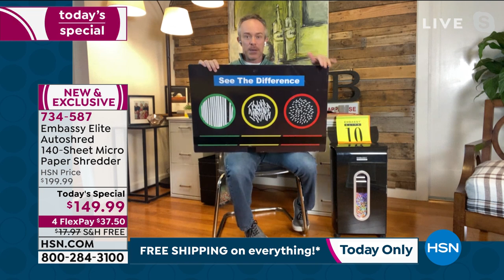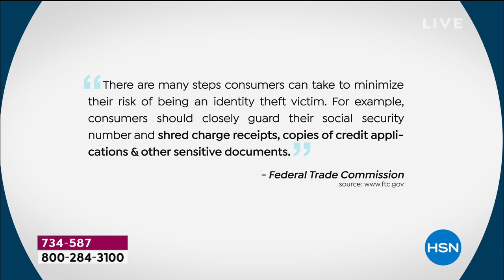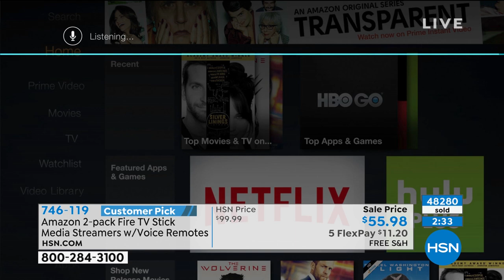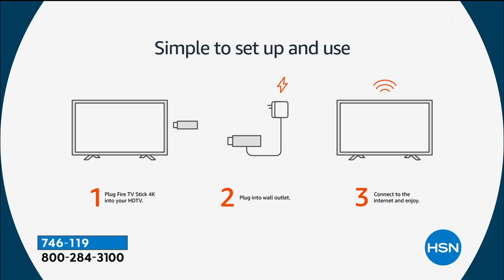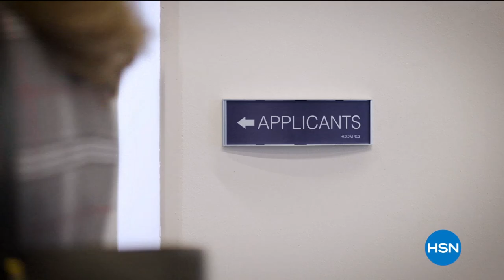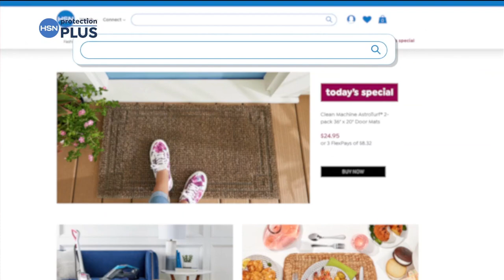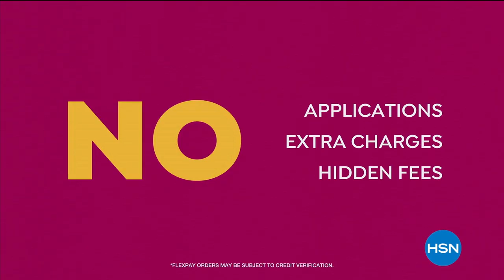HSN | Saturday Morning with Callie & Alyce 01.02.2021 - 10 AM